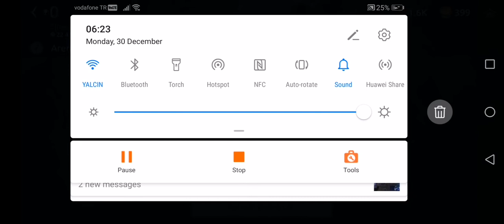ELIOS VS ARTUS+SIEGFRIED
ElmiraKiara#19EW[invincible horde]